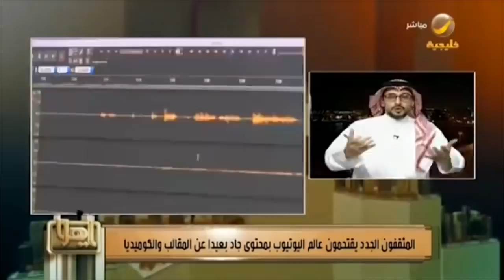لقائي في قناة روتانا خليجية بعنوان ( المثقفون الجدد )